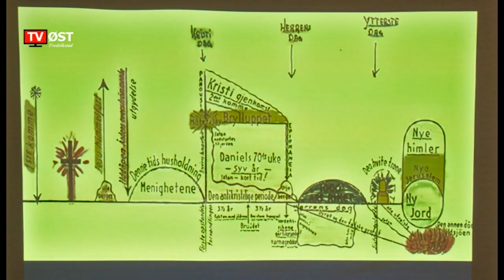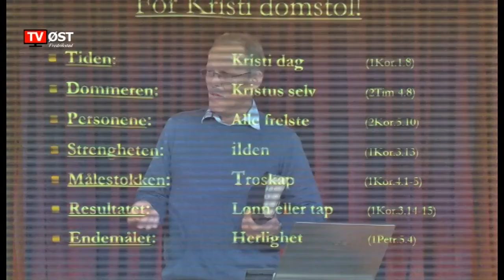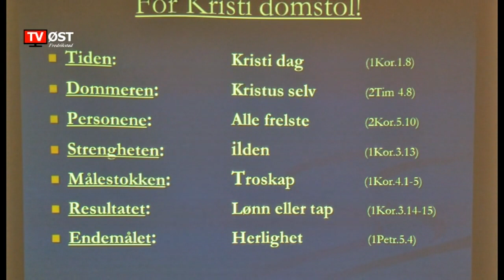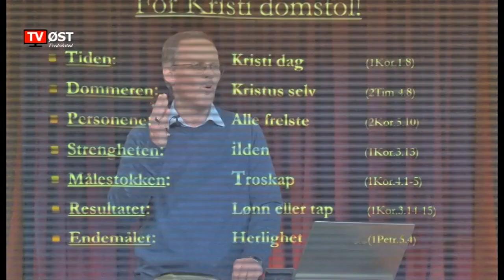Kristi domstol.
Evangelist Gordon Tobiassen underviser om en veldig misforstått emne, Kristi domstol. Bli velsignet mens du lære om denne viktig hendelse.